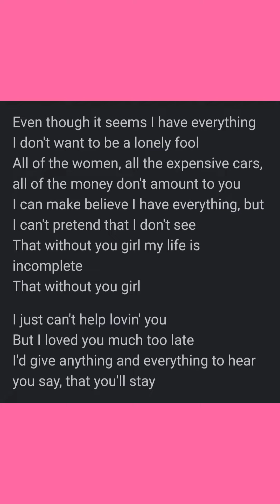KimJinYoung Missing My Girl...❤️😢🤐jinyoung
Last night (Sat, 15/4/2023), our Jin Young oppa was feeling lonely in the gym. He was listening to Sisqo's "Incomplete." It's a beautiful, sad ballad about a man missing his girl. Having lots of money, surrounded by pretty girls, being able to buy anything he wants still make him miss a piece of a puzzle that completes his life. In other words, without her, his life is incomplete.

The lyrics of the song can bring tears to someone.

Check out the video for deets, yo! Let's send out oppa a virtual hug to support him, regardless of who the girl he's missing. He's such a kind soul who deserves to be with a special girl who is as kind and considerate as him.